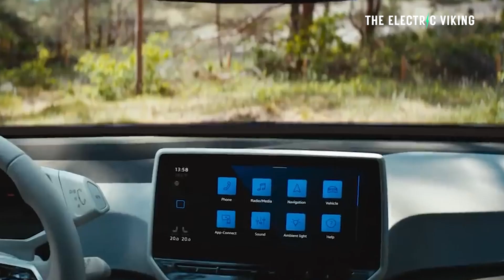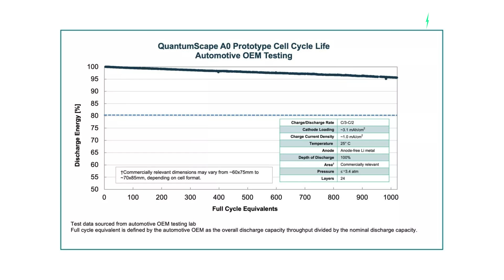VW test QuantumScape’s Solid-State Battery: Retains 95% after 300,000 Miles